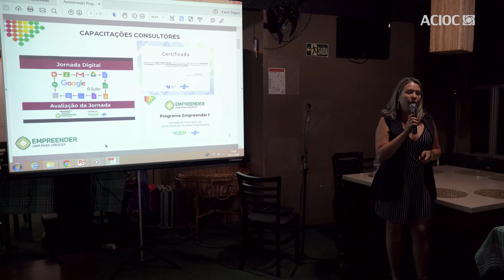ACIOC - Reunião Plenária FACISC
Em celebração aos 80 anos da ACIOC, a FACISC realizou a sua Reunião Plenária em Joaçaba com a presença dos presidentes da Associações Empresariais da Região Meio-Oeste e do presidente eleito da FACISC para a Gestão 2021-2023, Sérgio Alves.